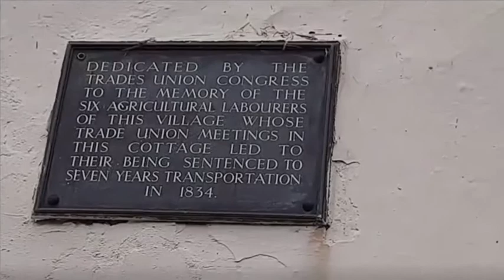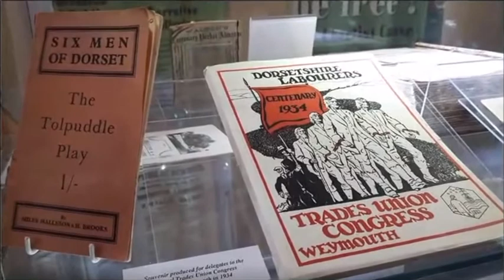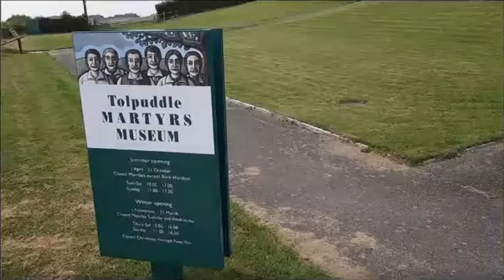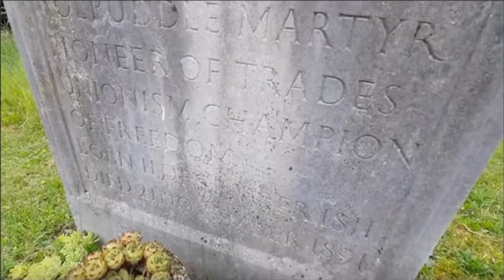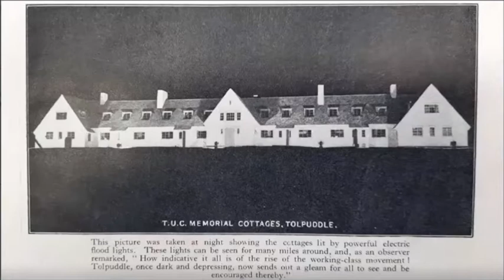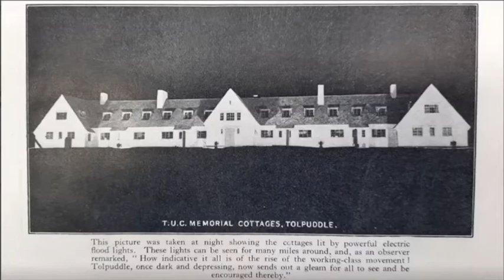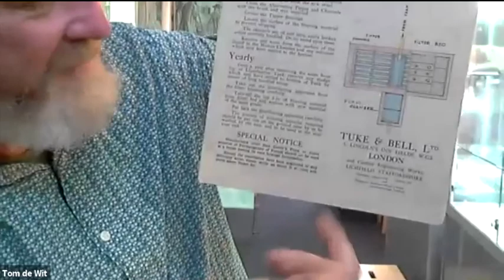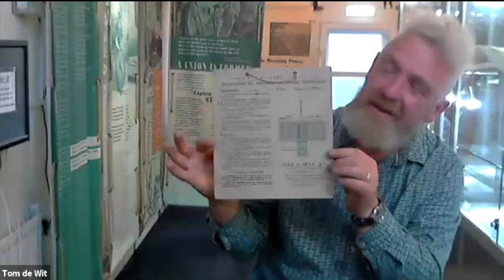Exploring the Tolpuddle cottages with Tolpuddle Tom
Tom de Wit, manager of the museum and cottages at Tolpuddle, takes us on an entertaining tour of the grounds.

**For more Radical History lessons**